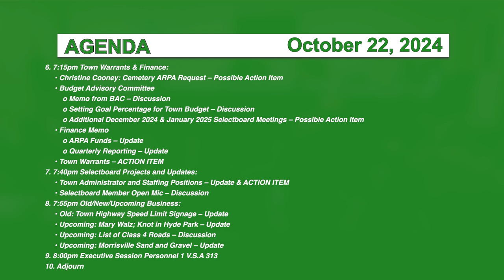Hyde Park Selectboard 10/22/24